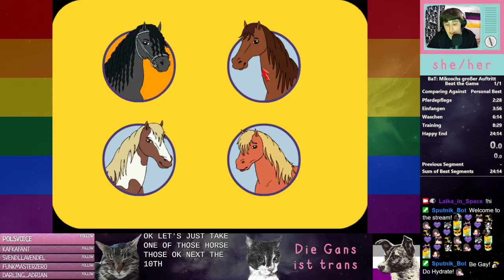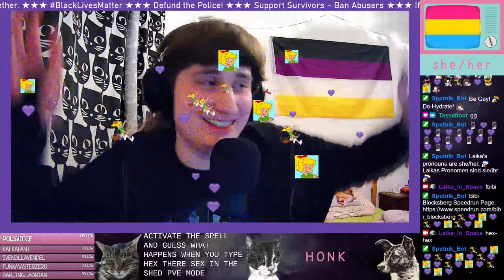Bibi & Tina: Mikoschs großer Auftritt | Speedrun 19m 10s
somebody stop me please

PB run starts at 27:10

Streamed on 2 June 2021